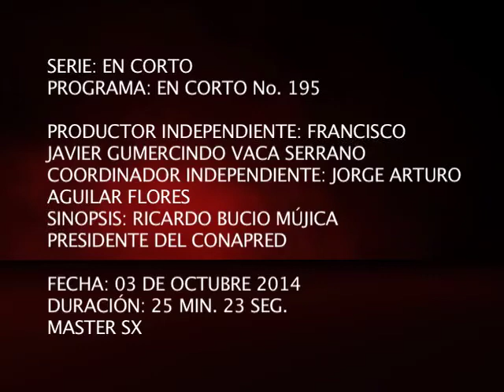En Corto Ricardo Bucio Mújica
Leticia Carbajal platicó En Corto con Ricardo Bucio Mújica, quien se define como un hombre de afectos, convicciones y afortunado.
Siempre quiso que su carrera sirviera para ayudar a la gente más desafortunada y trabajar en instituciones públicas. Actualmente es el Presidente Consejo Nacional para Prevenir la Discriminación.